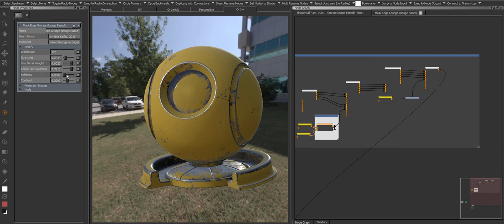Sneak Peak: Smart Materials using Global Map Slots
A sneak Peak at some workflow possibilities coming in Mari Extension Pack 4 Update 5